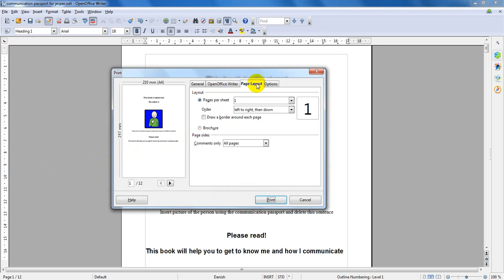Print communication passport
How to print a communication passport